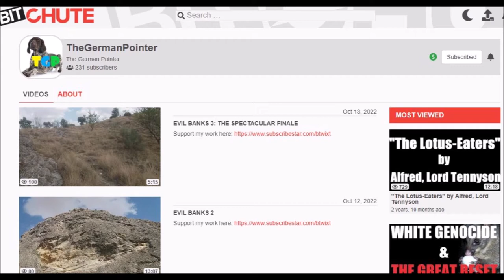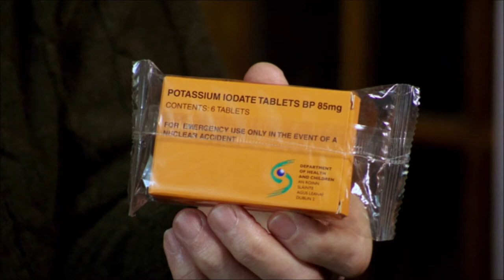Threads Movie Review: A Grim Look at Nuclear Apocalypse with The German Pointer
Threads (1984) is a chilling apocalyptic war drama, jointly produced by the BBC, Nine Network, and Western-World Television Inc. This television film offers a stark portrayal of the devastating effects of nuclear conflict on society.

In-Depth Analysis by The German Pointer

Experience the harrowing narrative of Threads here: Watch Threads on Archive.org